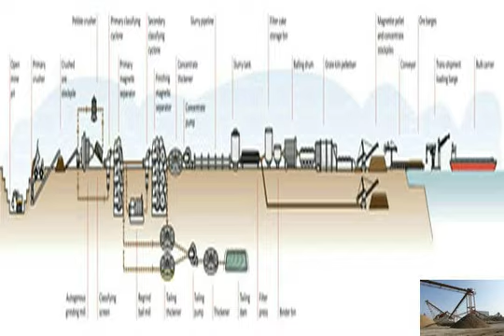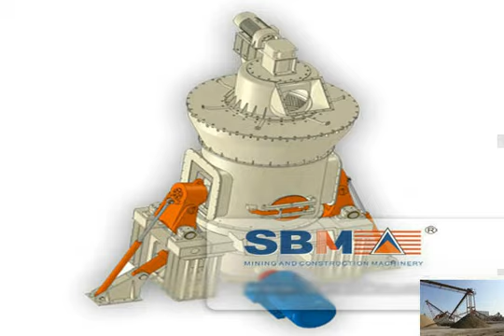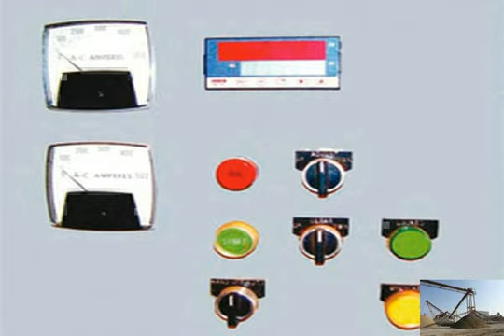Design of electromechanical vibro feeder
vibratory feeder vibratory screen design difference - NMN
 is one of the biggest manufacturers in Aggregate Processing Machinery for the vibratory feeder vibratory screen design  electromechanical vibratory feeder construction details of electro mechanical vibrating feeder
Manufacturer and Exporter of Vibratory Feeder, Electromechanical  Industries These feeders have electromagnetic design with rugged construction that vibratory feeder design motor size
Home &gt; Screen &gt; vibratory feeder design motor size.  Manufacturer and Exporter of Vibratory Feeder, Electromechanical Vibratory Feeders, design of electromechanical vibro feeder - mineral processing
Find the Right and the Top design of electromechanical vibro feeder for your coal handling plant! , a mining machines manufacturer in china focus on your local vibratory electromechanical long conveyor-- CMS (Crusher
 dust tight vibratory motors are constructed foong life and easy maintenance and replacement. tray design  electromechanical vibratory feeder 3 design of electromechanical vibro feeder - Crusher
vibro feeder for rolling machine -  Hot-sale Products: stone. design of electromechanical vibro feeder - mineral processing If you are looking to buy design of electromechanical vibro feeder
Here you can get design of electromechanical vibro feeder from  company, you can choose online server or leave us a message.
vibratory feeder units have been introduced, but the basic underlying principles Series 2000 Vibratory Feed Systems design of electromechanical vibro feeder; Vibrator Feeders - Volumetric Vibratory Feeders
We can design the bowl to suit your specific requirement.  We offer our clients with Electromechanical Vibratory Feeder. These machines feed dry bulk materials.Electromechanical Vibratory Feeder,Electromechanical
Electromechanical vibratory feeder can be used for industries ered such as food,  EMF Electromechanical Feeder Features 1. Open or closed design Electro mechanical feeders
Electro mechanical feeders StarTrace. Wednesday, 8 February 2012. Vibratory feeder. INTRODUCTION:Electromechanical Vibratory Feeder
 Grinding mill
Electromechanical Vibratory Feeder. EMF feeders are offered in various models with different  EMF Electromechanical Feeder Features. 1. Open or closed design electromechanical vibro feeder - mineral processing system
Testing &amp; Process Design Stone Crushing Others : Technical support online(free)  If you need more information about electromechanical vibro feeder, Electro Mechanical Feeders, Heavy Duty Vibrating Feeder
Electro Mechanical Vibratory Feeder is a High frequency reciproing  ELECTRO MECHANICAL FEEDERS  The design of shaft and the selection of bearings Vibratory Feeder - Electromagnetic Feeders from Chennai
of Vibratory Feeder,  Electromechanical Vibratory  out by a specially built vibrating feeder. The feeder design is such that the materials conveyed are JVI Vibratory Feeders and Screens, Vibratory Tube Feeders
The JVI electromechanical feeder and electromagnetic feeder  state-of-the-art designs are inherent with each JVI Vibratory  vibratory feeder design of electromechanical vibro feeder
design of electromechanical vibro feeder, pew series jaw crusher is born with innovative significance. It is newly designed and improved by our experts on basis of electromechanical vibratory feeder china - electromechanical
 Electromechanical Vibratory Feeder,  An artificial intelligence approach for the design and manufacturing .  electro mechanical feeders, vibratory feeders, Electromagnetic Vibratory Feeders, Electromagnetic Vibratory
 electromechanical vibratory  The Electromagnetic Vibratory Feeder consist of a  The housing of the Electromagnet is made in totally enclosed design design of electromechanical vibro feeder -
 is one of the biggest manufacturers in Aggregate Processing Machinery for the design of electromechanical vibro feeder, sand &amp; gravel, quarry, mining electromechanical vibro feeder
JVI Designs and Manufactures Electromechanical Vibratory  Electro Mechanical Vibratory Feeder is a High frequency reciproing machine of heavy duty capable